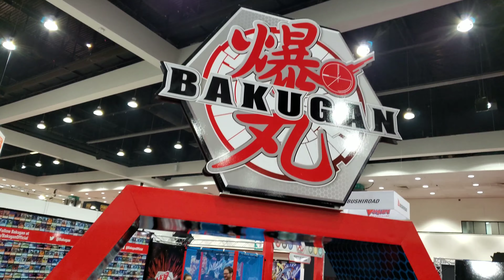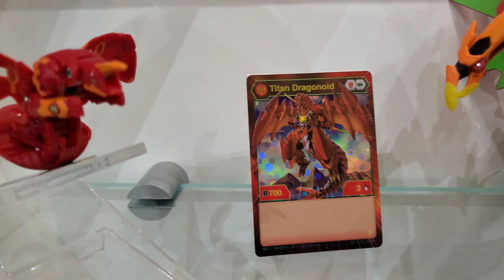THE BAKUGAN BATTLE PLANET EVENT AT ANIME EXPO! ALL HIGHLIGHTS AND BEHIND THE SCENES FOOTAGE!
See all the highlights, get behind the scenes, experience all the fun and become a part of the Bakugan community all in one super coverage video!! This is the final part to our Anime Expo Adventure at the Bakugan Booth. We had so much fun at this event and can't wait for next years! See you all there!

MORE ANIME EXPO EVENT COVERAGE!!
●FULL ANIME EXPO TOUR OF THE BAKUGAN BATTLE PLANET BOOTH AND SHOW!! CUSTOM COLLECTION DISPLAY & MORE!